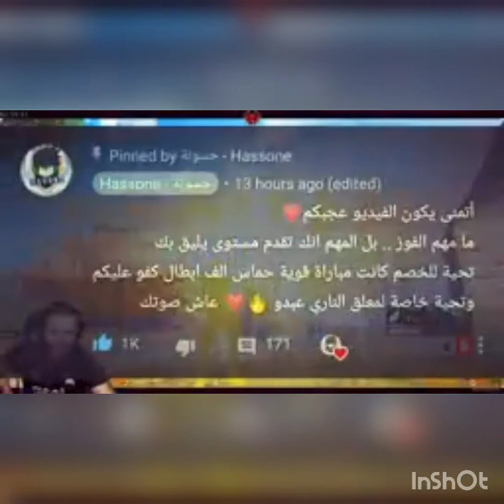Chahid fadihat wasimos yasthzae be hassone